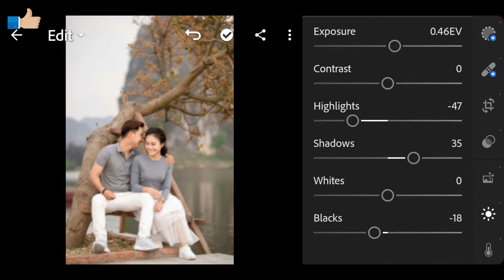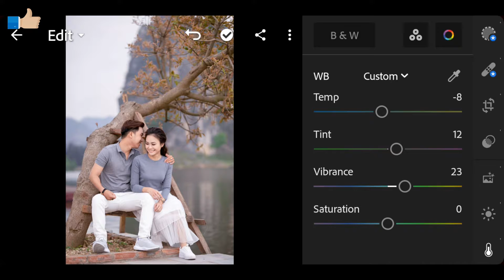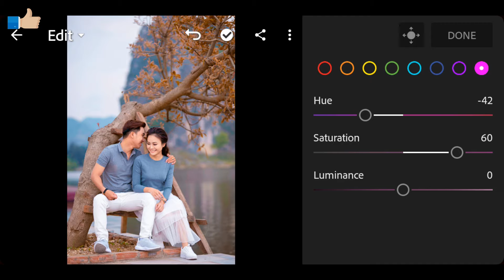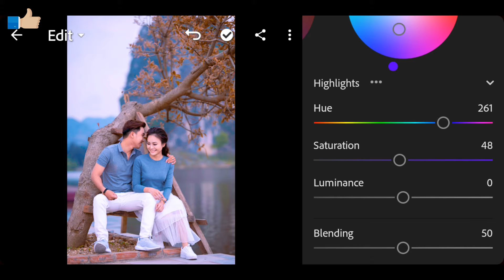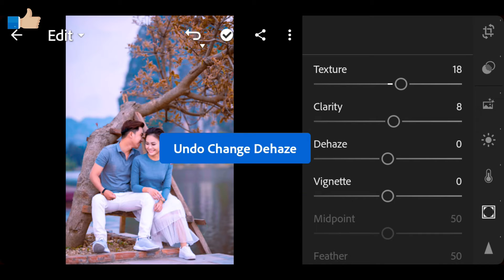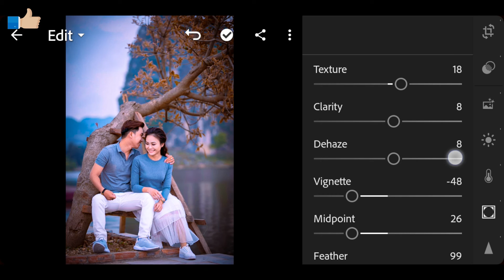Amazing Photo Retouching And Color Grading || Lightroom Mobile Tutorial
Hello Friends
Dosto,  Aapko Humare Channel Par Photo SE Related Video Dekhne Ko Milegi. Yadi Aapko Humare Channel Ki Video Achhi Lage To, Humare Channel KO Subscribe Karna Mat Bhule Aur SATH mein GHanti Ko Dava Le, Isshe AAne wali videos Ka Notification AApko time par mil jayegi.